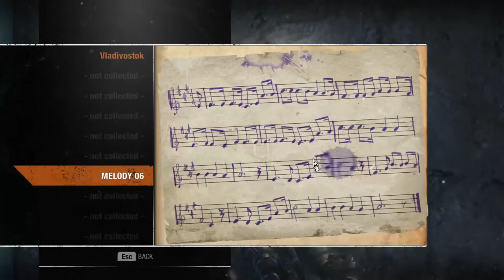Let's Play Metro Exodus - Sam's Story on LINUX - PART 4 (No Commentary)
This game is played thru Lutris.
SPECS:
POP OS 20.04 LTS
Sam's Story is a story DLC for Metro Exodus. It takes place after the events of Metro Exodus and follows the story of Sam as he explores the tsunami-ravaged ruins of Vladivostok in hopes of finding a way to return to the United States and reunite with his family.